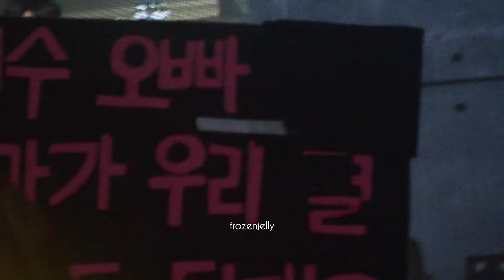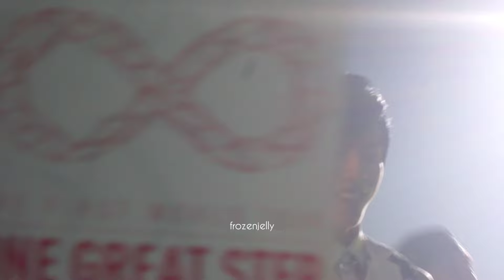INFINITE ONE GREAT STEP In Jakarta 2013 [full concert fancam]